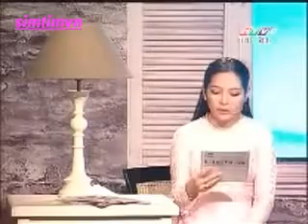Con thương rau đắng mọc sau hè - NSƯT Thanh Thúy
Con thương rau đắng mọc sau hè
Sáng tác: Bắc Sơn
Biểu diễn: NSƯT Thanh Thúy